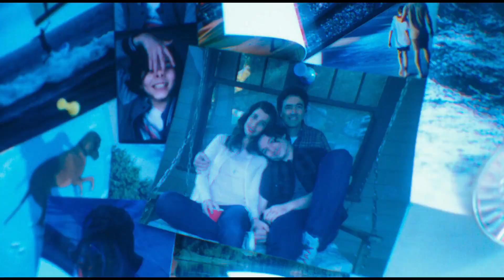The Flash - Official® Trailer 3 [HD]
Cast: Ben Affleck, Michael Shannon, Michael Keaton, Ezra Miller, Kiersey Clemons, Ron Livingston, Antje Traue, Temuera Morrison, Sasha Calle, Saoirse-Monica Jackson, Maribel Verdú

Studio: Warner Bros. Pictures
Director: Andres Muschietti
Screenwriter: Christina Hodson
Genre: Action, Adventure, Fantasy